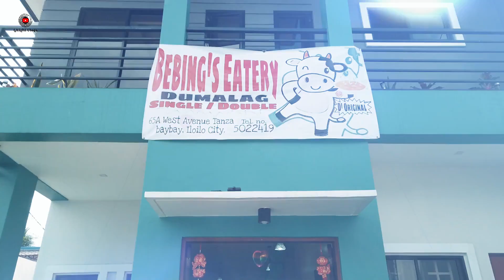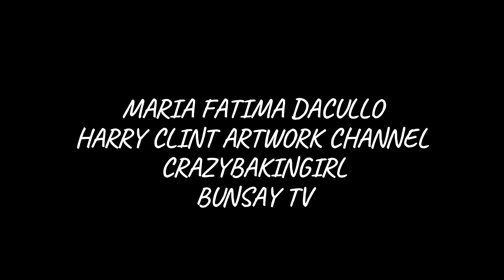MUST TRY! SINGLE DOUBLE & OBRE (Pork Breast) | Bebing's Eatery | Iloilo City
Join me as I try some mouth-watering food at Bebing's Eatery (Home of 'D Original Dumalag Single Double).

Bebing's Eatery
Location: West Avenue, Tanza Baybay, Iloilo City (Near Iloilo Fish Port Complex)